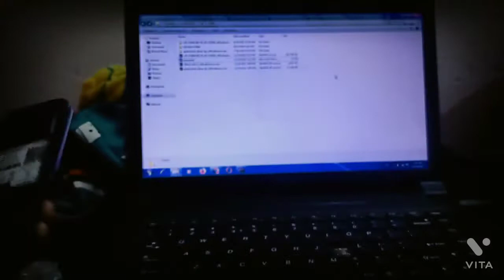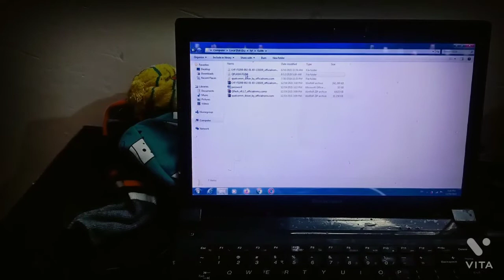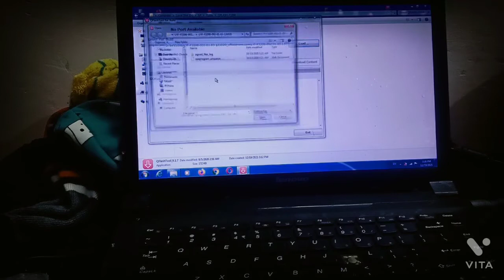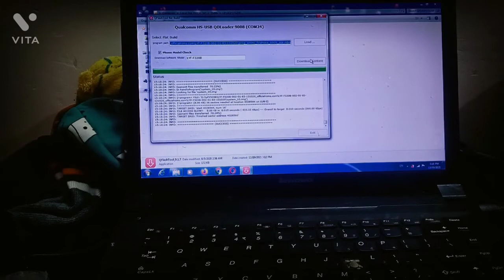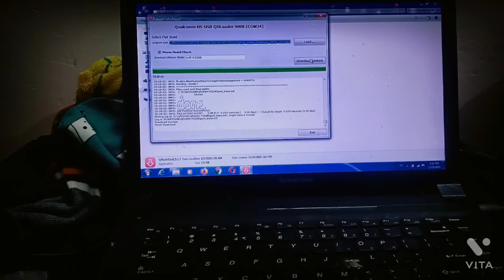jio f320b flashing done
jio f320b flashing/lyf f320b software dounload/jio f320b hang on logo

link for flash file

flash tool link

qualcomm usb driver